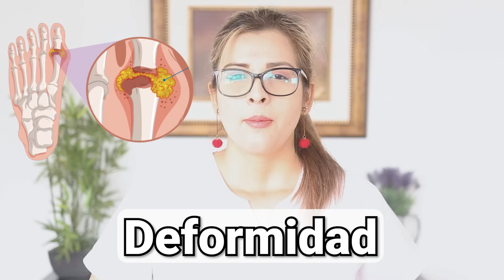Síntomas De Ácido Úrico Alto - Signos Que Indican El Acido Úrico Alto En La Sangre Y Cómo Bajarlo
Descubre los síntomas más comunes que indican ácido úrico alto.
En este video revelo los signos de acido urico alto en la sangre, y cómo bajarlo de manera natural, antes que sea demasiado tarde.

acido urico,
gota,
inflamacion,
acido urico alto,
acido urico sintomas,
gota sintomas,
alimentos,
dieta,
limon,
beneficios del limon,
te de limon,
jugo de limon,
apio,
descamación,
verduras,
riñones,
daño renal,
cereza,
jugo de cereza,
carnes rojas,
artritis,
ejercicio,
azucar,
artritis,
dolor de manos,
dolor de pies,
arandanos,
piel,
ejercicios,
cuerpo saludable,
beber agua,
agua,
hidratacion,
remedios caseros,
tratamientos,
medicina natural,
suplementos,
piel,